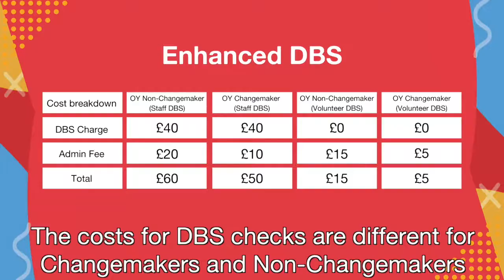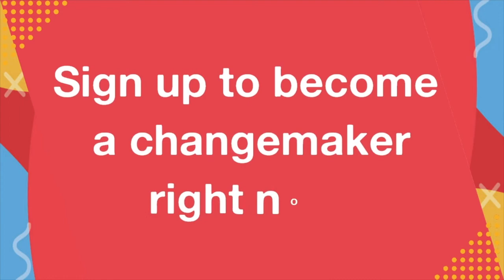What is DBS and how can Oxfordshire Youth help?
Watch this short video to find out more about what DBS is and how we can help you with it.